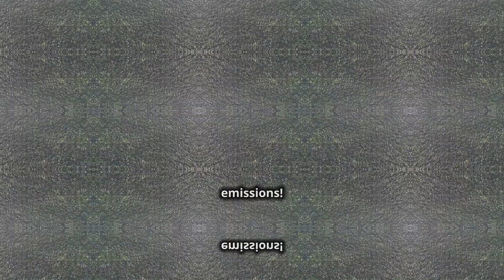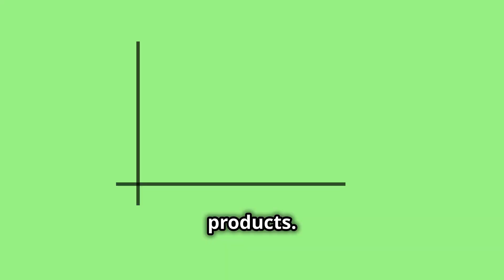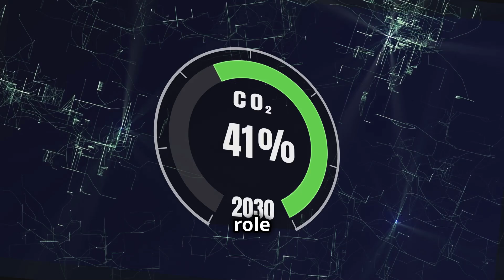Seaweed: The next big thing in Indian agriculture | Govt Strategy for Seaweed Value Chain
Strategy For The Development Of Seaweed Value Chain
Fostering Diversified Livelihoods

Thanks to @kreeeshun  for his AI voice

Discover the transformative potential of seaweed farming in India—often hailed as the next 'green gold'! 🌊 Dive into marine cultivation, where innovation, sustainability, and economic growth come together. Don't miss out on this deep dive into the future of sustainable ocean farming!

OUTLINE:
00:00:00 Introduction
00:00:37 What is Seaweed Cultivation?
00:01:21 Uses of Seaweed – From Farm to Industry
00:03:16 Current Seaweed Scenario in India
00:04:03 Why Seaweed? The Benefits and Future Potential
00:04:48 The Seaweed Value Chain Strategy
00:05:55 Challenges in the Seaweed Strategy
00:07:05 Future Expectations and Economic Impact